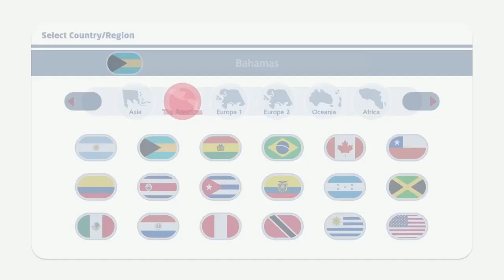MARIO & SONIC AT THE OLYMPIC GAMES TOKYO 2020 Shadow + Vector - Fencing